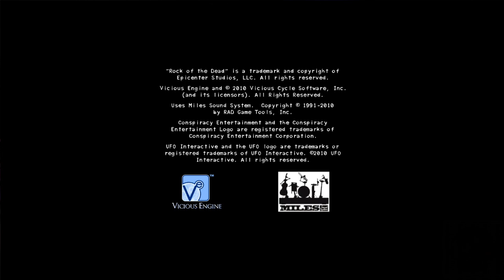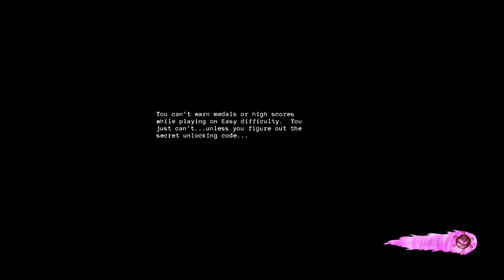TALES FROM THE BARGAIN BIN: ROCK OF THE DEAD Episode One: House of the Dead Meets Guitar Hero?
Hey everybody! Thanks for checking out my channel. Doing something different this time around. Today, we are starting up TALES FROM THE BARGIN BIN; a video series that shows some various "cheap" games from various console generations. What better way to start it off with this rhythm base...shooter(?) ROCK OF THE DEAD. Let's see how this goes with episode one!

Leave a comment but please make sure that you are always kind to one another in the comments below (that is all I ask for) and I will see you in the next video!

eBay Store